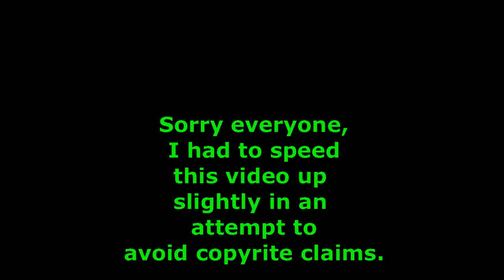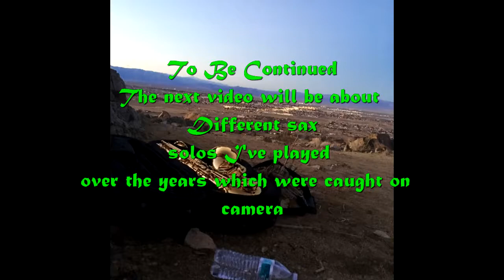Epic sax solo's, live recordings. (Sax solos pt 2 of 3)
In this video, Elvis shows and talks about various solos he had found on YouTube over the years. This is episode two of the three part series on saxophone solos.